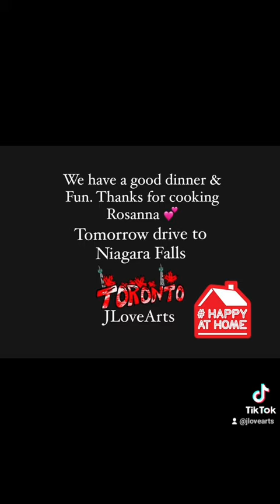Family visit in Ajax Canada.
Family visit I t to my brother & sister in laws house. Love her cooking for our dinner.